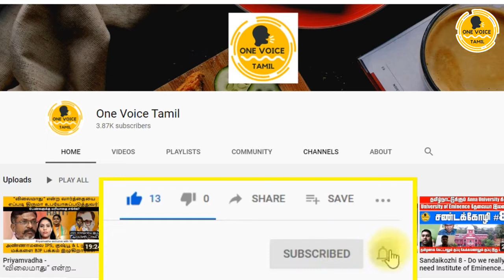Thirupur candidate - புதிய பார்வை அணியின் வேட்பாளர் அறிமுகம் - திருப்பூர்